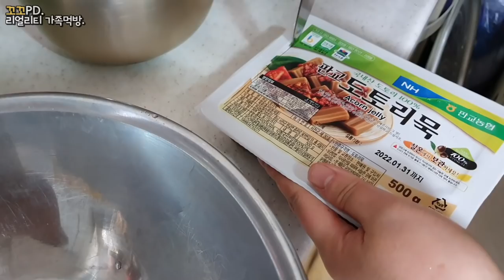리얼가족먹방:)꼬꼬가족VLOG & 소고기육전,도토리묵 만들어서 막걸리먹방ㅣVLOG & Yukjeon, Acorn Jelly, MakgeolliㅣMUKBANGㅣEATING SHOW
🐔오늘은 오랜만에 효민이와 함께 촬영하게 되어서
저희 가족 평소일상모습도 담고,  효민이와 함께 육전도 만들고
도토리묵에 막걸리도 한잔 해봤습니다 ㅎㅎ

원래 계획은 가볍게 마트 다녀오는길에 잠시 산책하고나서
효민이는 육전만들어서 밥먹이고 잠들고 나면
와이프랑 둘이서 오붓하게 막걸리 한잔 할계획이었는데

효민이가 오늘 기분도 좋고 컨디션도 많이 좋아서 함께 하겠다고 해서
급 가족 먹방으로 노선을 변경했습니다 ㅎㅎ

가족과 함께하는 식탁에서는 늘 즐거워야 합니다
꼬꼬댁 여러분들도 오늘 저녁에 가족이 모두모여
맛있는 육전과 도토리묵으로 웃음꽃 피는 저녁 식사 혹은 술한잔 어떠신가요?

★Family VLOG & Yukjeon, acorn jelly, Makgeolli★

Thank you for always loving our channel.
We will continue to repay you with videos of delicious food.